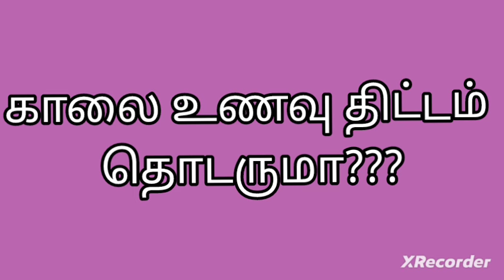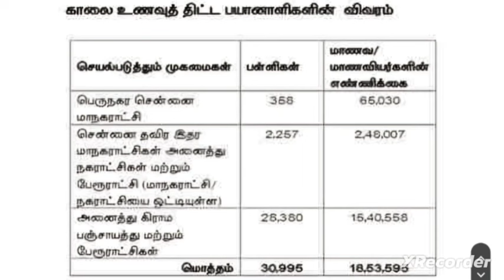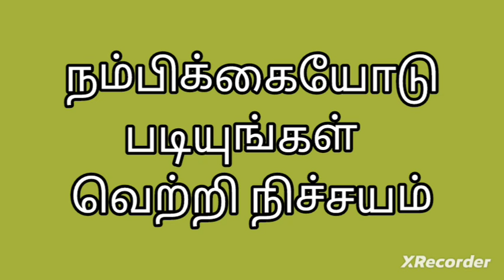illamthedikalvi தன்னார்வலர்களின் கவனத்திற்கு | காலை உணவுத் திட்டம் தொடருமா???